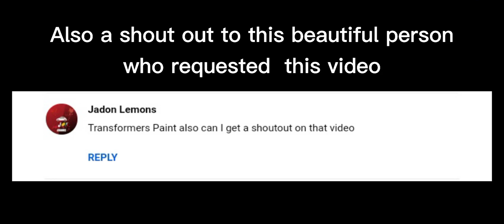If Whirl was a baby Transformers/Gacha club